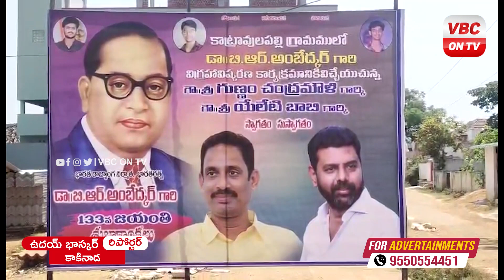కాకినాడ జిల్లా జగ్గంపేట మండలం కాట్రావులపల్లి గ్రామంలో అంబేద్కర్ విగ్రహావిష్కరణ వేడుకలు